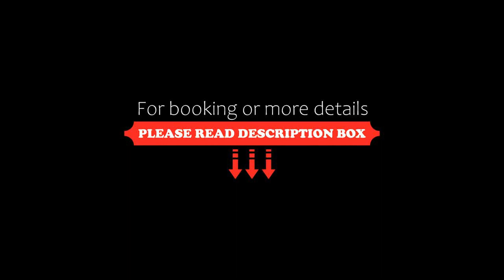Class Hotel Passos Rio Grande Portal da Canastra, Passos, Brazil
About Property:
Located in Passos, 47 km from Canyon Furnas, Class Hotel Passos Rio Grande Portal da Canastra provides accommodation with a restaurant, free private parking, an outdoor swimming pool and a bar. With a shared lounge, the 3-star hotel has air-conditioned rooms with free WiFi, each with a private bathroom. The accommodation offers a 24-hour front desk and room service for guests.
At the hotel, every room is fitted with a desk and a flat-screen TV. All unit...
Property Type: Hotel
Address: Rodovia Mg 050 KM358, Passos, CEP 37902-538, Brazil
Searching For
1. Class Hotel Passos Rio Grande Portal da Canastra - Passos - Brazil
2. Class Hotel Passos Rio Grande Portal da Canastra - Passos - Brazil Address
3. Class Hotel Passos Rio Grande Portal da Canastra - Passos - Brazil Rooms
4. Class Hotel Passos Rio Grande Portal da Canastra - Passos - Brazil Amenities
5. Class Hotel Passos Rio Grande Portal da Canastra - Passos - Brazil Offers and Deals
Audio Credit:
Track Title: Subway Dreams
Artist: Dan Henig